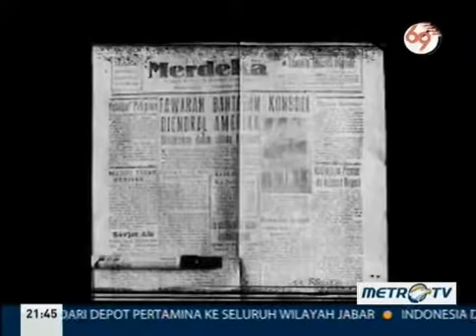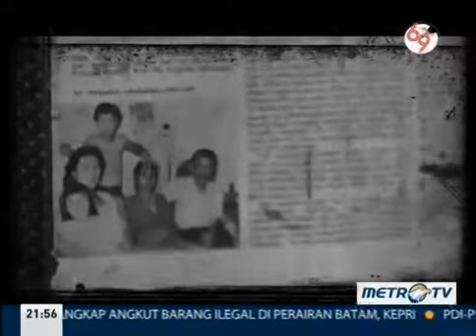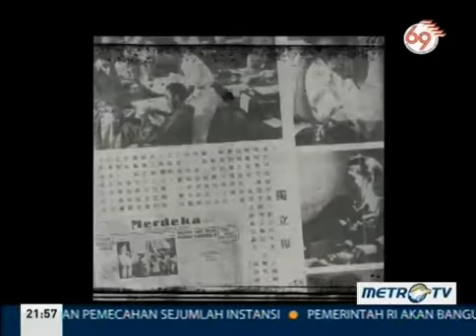Melawan Lupa *Episode Photographi Frans Mendur